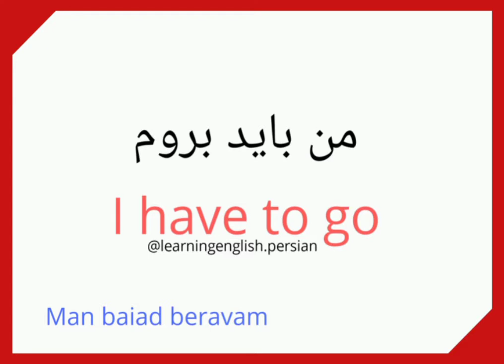I have to go in farsi (persian) من باید برم به انگلیسی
◼️Idiom lesson 3